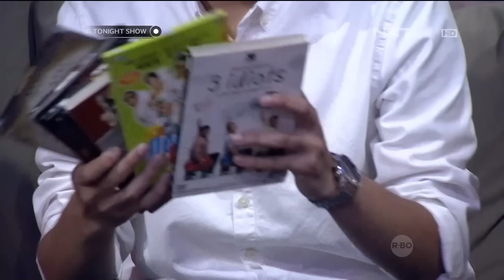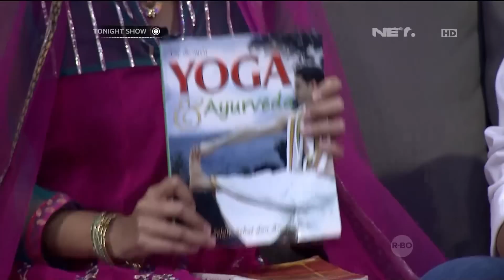Isabella Fawzi dan Riza Sahab memperlihatkan koleksi berbau India